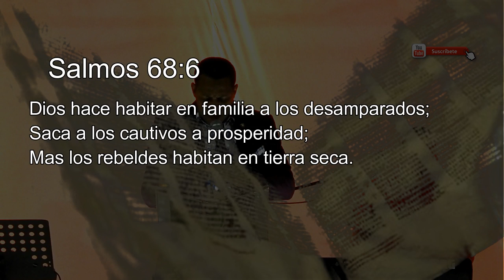Pastor Rolando Metivier - SAL DEL CAUTIVERIO!